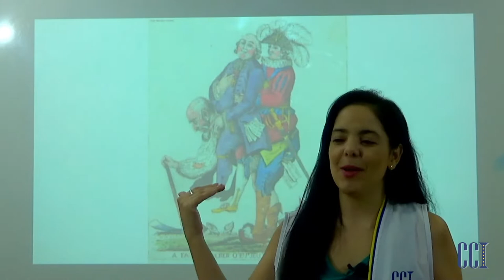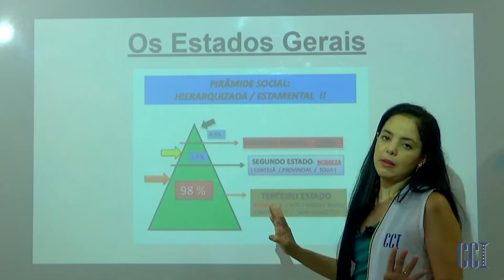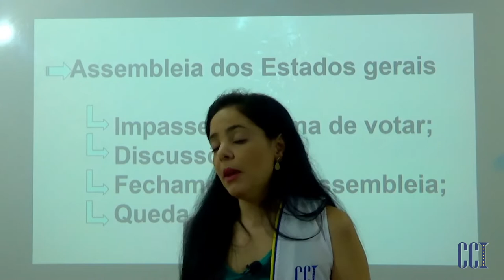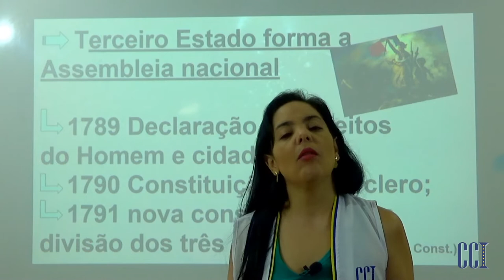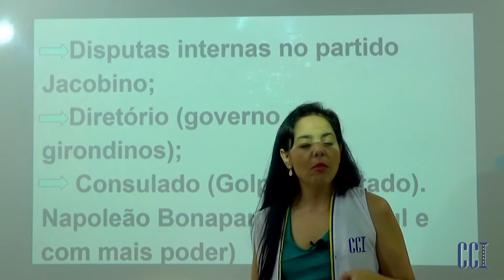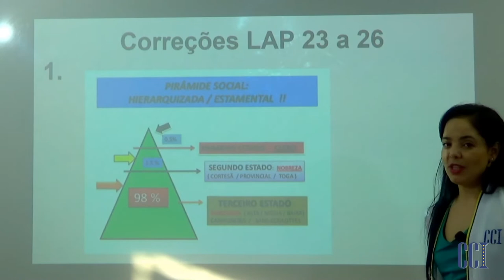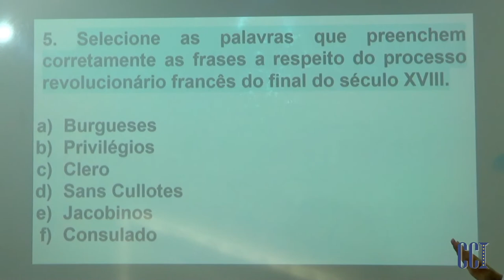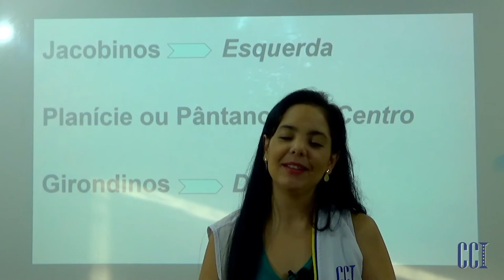EF 8º ANO - História